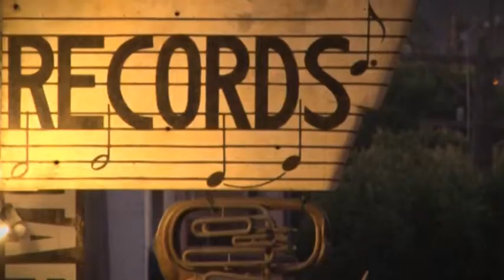Goodfellas - Chapter 5 (About recording the debut album "Robbery Blues" in California, Jan 2011)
Goodfellas promo video was directed by Martin Vrbický at Fullface Productions, Prague.

Goodfellas are an acoustic rock'n'roll band from Prague, noted for their typical acoustic sound, focused on authentic live shows. The band consists of Tom Andel (vocals), Jonny Andel (guitars, vocals), Jamie Andel (bass, vocals) and Edai (guitars) and have played over 500 live performances since 2008. The debut album Robbery Blues was released in 2011, the following album is announced for 2014.